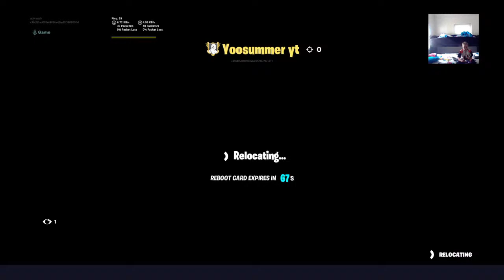Greifing freined game